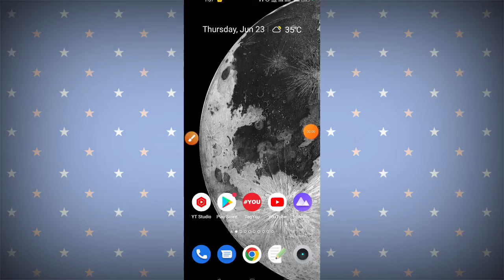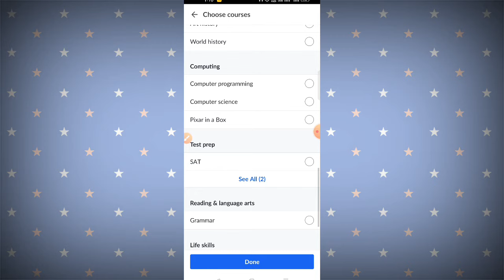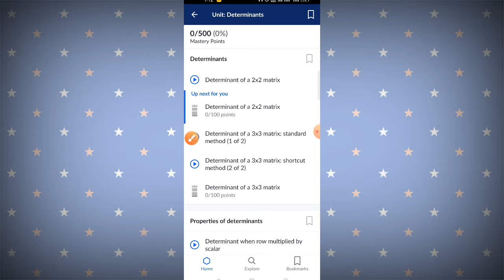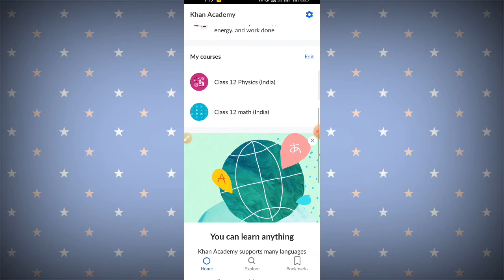khan academy app || khan academy app kaise use kare || how to use khan academy app || khan sir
This video about how to use khan academy app?  khan academy app kaise use kare.